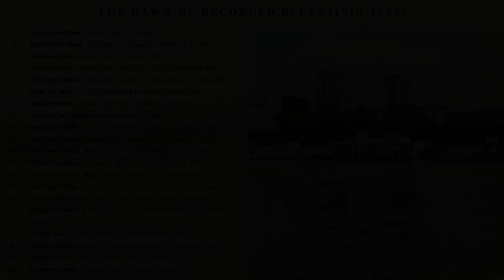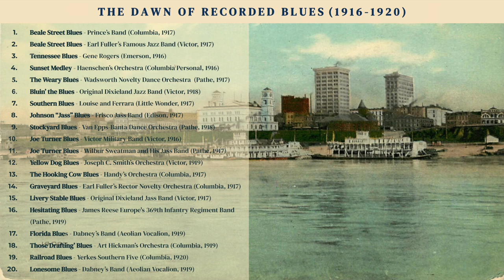The Dawn of Recorded Blues (1916-1920)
1. Beale Street Blues - Prince’s Band (Columbia, 1917) (0:00)
2. Beale Street Blues - Earl Fuller’s Famous Jazz Band (Victor, 1917) (3:10)
3. Tennessee Blues - Gene Rogers (Emerson, 1916) (6:09)
4. Sunset Medley - Haenschen’s Orchestra (Columbia Personal, 1916) (8:20)
5. The Weary Blues - Wadsworth Novelty Dance Orchestra (Pathe, 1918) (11:32)
6. Bluin’ the Blues - Original Dixieland Jazz Band (Victor, 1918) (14:43)
7. Southern Blues - Louise and Ferrara (Little Wonder, 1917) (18:06)
8. Johnson “Jass” Blues - Frisco Jass Band (Edison, 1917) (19:45)
9. Stockyard Blues - Van Epps-Banta Dance Orchestra (Pathe, 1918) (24:06)
10. Joe Turner Blues - Victor Military Band (Victor, 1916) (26:44)
11. Joe Turner Blues - Wilbur Sweatman and His Jass Band (Pathe, 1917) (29:52)
12. Yellow Dog Blues - Joseph C. Smith’s Orchestra (Victor, 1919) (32:50)
13. The Hooking Cow Blues - Handy’s Orchestra (Columbia, 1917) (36:11)
14. Graveyard Blues - Earl Fuller’s Rector Novelty Orchestra (Columbia, 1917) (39:23)
15. Florida Blues - Dabney’s Band (Aeolian Vocalion, 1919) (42:41)
16. Livery Stable Blues - Original Dixieland Jass Band (Victor, 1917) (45:40)
17. Hesitating Blues - James Reese Europe's 369th Infantry Regiment Band (Pathe, 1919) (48:52)
18. Those Drafting’ Blues - Art Hickman’s Orchestra (Columbia, 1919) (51:49)
19. Railroad Blues - Yerkes Southern Five (Columbia, 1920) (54:54)
20. Lonesome Blues - Dabney’s Band (Aeolian Vocalion, 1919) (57:55)

Transferred with 3.0ML lateral stylus in Audiotechnica VMN70SP cartridge via Audiotechnica AT-LP120 Turntable. Discographical Information and Research from Brian Rust’s Jazz Records, DAHR, and Colin Hancock. All recordings from the Colin Hancock Collection.

Although blues music rapidly gained popularity in the 1910s, it was seldom recorded until the latter half of that decade. These 20 recordings are some of the earliest recordings of the blues, performed in styles ranging from the red hot military bands of James Reese Europe and Ford Dabney, to proto rock and roll recordings by Gus Haenschen, Wheeler Wadsworth, and Earl Fuller’s Rector Novelty Orchestra. Also featured are the first guitar blues record by Helen Louise and Frank Ferara, the first by an African American “jazz” band led by Wilbur Sweatman, and one of the first vocal blueses by Gene Rogers. Although a far cry from Bessie Smith, or even Mamie Smith, these recordings still serve as a through line from the origins of the blues to the music’s later development. What’s more, many of them capture the sound and spirit of “vaudeville blues” in its heyday, when much of the music graced the stage of a theater’s “midnight frolic” or a traveling tent show.